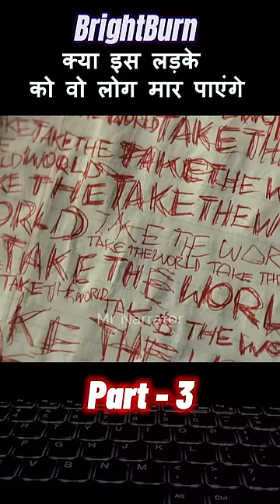Mom - Dad find out that his Son is a super Vilain Hollywood movie explained in Hindi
Tags -
movie explained in hindi
movie
explain movie in hindi
hindi movie
horror movie explained in hindi
robot movie
robot ki film
film robo
mermaid mom
robot movie